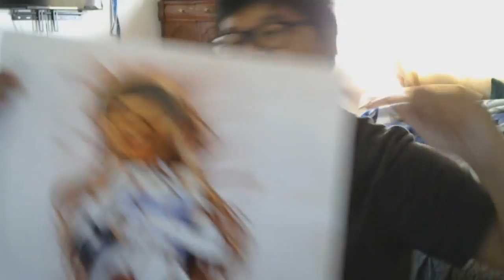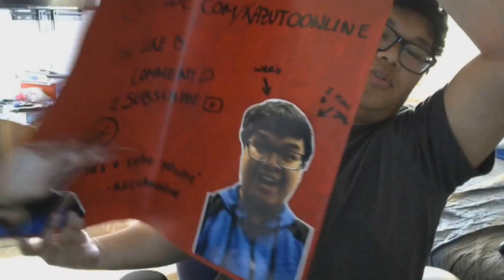Sword Art Online Memory Defrag | Part 68 | Bride Scout & Character Intro The Kiss Leafa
Welcome back to Sword Art Online Memory Defrag! In this episode, I explain my scout before I forgot to change the file recording to mp4, talk about the new Bride characters, and go through the Character Introduction Quest for The Kiss Leafa!